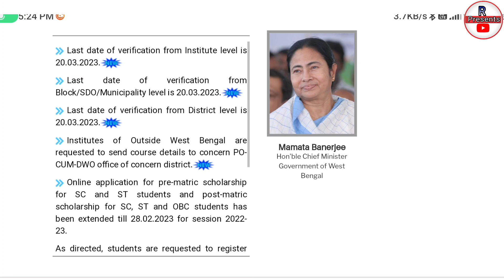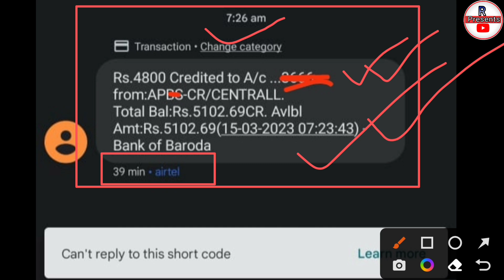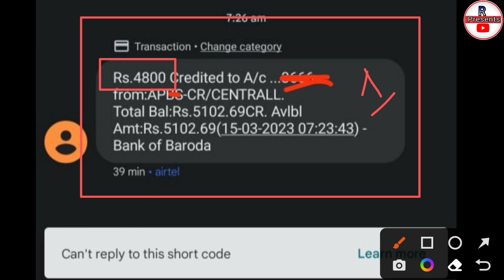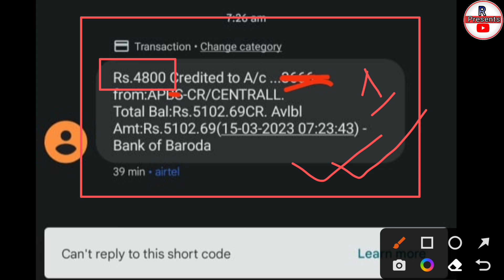Oasis Scholarship fund available 😍 || Oasis Scholarship new Payment Update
Oasis Scholarship fund available 😍 || Oasis Scholarship new Payment Update | Oasis new payment | oasis scholarship payment update 2023 | oasis scholarship new update 2023 | oasis fund available| oasis scholarship taka kobe pabo 2022

Oasis scholarship 2022-23 koto taka pabo
Oasis scholarship taka kobe dhukbe
Oasis scholarship taka kobe dukbe 2022
Aikyashree scholarship 2022
Oasis scholarship koto taka pabo
Oasis scholarship 2022-23 college student update
Swami vivekananda scholarship 2022 update
Oasis
Oasis form fill up 2022
Oasis last date 2022
Oasis scholarship 2022-23 renewal update
Oasis scholarship koto taka pabo 2022
Oasis scholarship new apply
Aikyashree 2021-22 taka kobe dhukbe
Class 12 tablets news
oasis scholarship 2021-22 status check
oasis scholarship 2021-22 taka kobe dhukbe
oasis scholarship 2021-22 taka kobe pabo
oasis scholarship 2022 last date
oasis scholarship 2022 new update